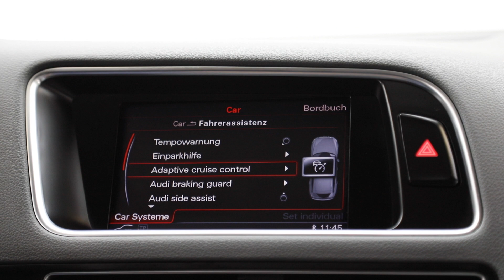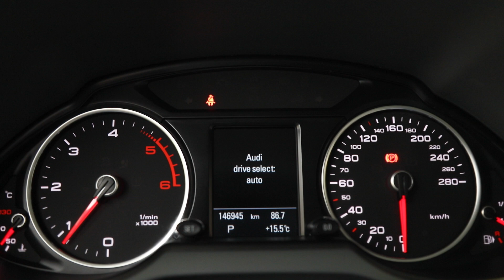AUDI Q5 AUTOMAT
Showroom Galati
Blvd. Henri Coanda nr. 5
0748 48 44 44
Rate leasing auto, TVA deductibil, finantare rapida avantajoasa. Garantie, revizie gratuita, livrare din stoc.